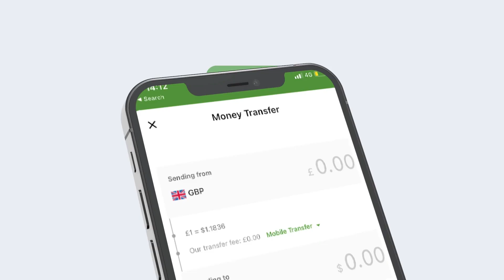TAFSIIRKA QUR'AANKA OO LAGU SOO GABGABEEYAY MASAAJIDKA CUMAR BINU KHIDAAB EE QARDHO